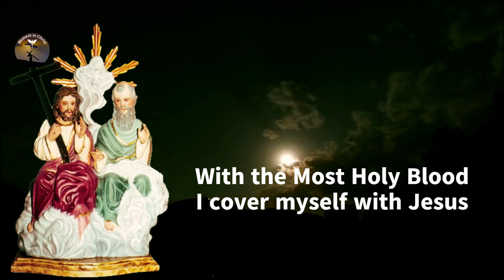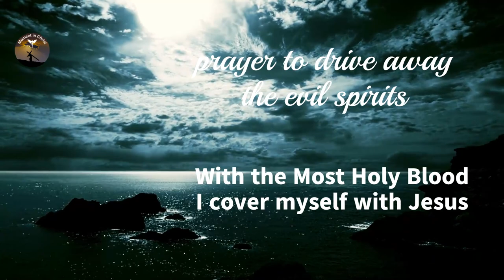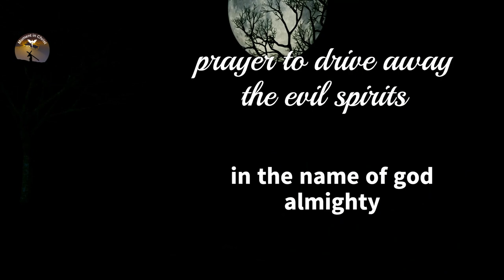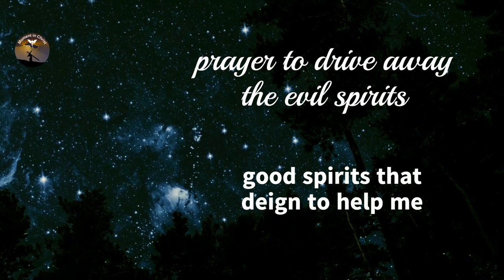Holy Trinity Miraculous Prayer - Urgent cases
👉 Prayer Channel .

Hello, welcome to Momento em Cristo channel, my name is Elza, it's a pleasure to have you here, today we are going to share a Miraculous prayer of the Holy Trinity
Let's start with the Lord's Prayer. Good video .

forgive us our trespasses
as we forgive
to those who have offended us,

Most Holy Trinity, God One and Triune,
Father, Son and Holy Spirit, our beginning and end,
prostrate before Thee I pay homage:

blessed and praised be the Holy Trinity!;
To You Holy Trinity all honor,
glory and praise for all eternity,
I believe in You with all my heart and want to be Your faithful devotee,
I…….come to You with complete confidence
to ask you to always see me free from evil
as well as all adversities and dangers,
and in my needs, I beg you, grant me your favor.

Heavenly Father, Jesus Good Shepherd, Holy Spirit,
I implore you for intercession and merit
of the Blessed Virgin Mary,
give me your help, guidance and protection
in all matters and concerns of my life. Glory to You God the Father, source of goodness and eternal wisdom,

life comes from you, love comes from you,
make every moment act with rectitude and prudence
enjoy the goods and consolations you send me;
remember that I am your son,
and pity my sufferings, my needs
and give me assistance in this difficult situation: (ask with great faith for what you want to achieve). Thank you merciful Father for being there. Glory to Thee God Son of the Heavenly Father

in whose Sacred Heart my soul finds refuge,
teach me to faithfully imitate your life and your virtues,
give me firmness and perseverance to fulfill your teachings
and make him do charity work more often,
do not abandon me in the daily struggles,
free me from the bonds that the enemy imposes on me,
take me away and protect me from all the adversities that disturb me
and grant me your miraculous help in this matter: (repeat the request with great hope). Thank you my good Jesus for being by my side

in moments of despair and anguish. Glory to you Holy Spirit, light that illuminates everything,

and that you are the joy, harmony and joy of creation,
always make him docile to your divine inspirations
give me peace, help me with my shortcomings and problems
and grant me your help so that I can achieve
what I need so much right now: (repeat confidently what you want to get). Thank you Divine Spirit of Love for helping me

when everything is dark and I need Light.

My Mother and Queen, Lady of Heaven
You who are so close to the Holy Trinity
pray for me and my current problems and shortcomings,
be you my lawyer and means for my claim to be answered,
make me get the miracle I need so much in my life. Thank you, my beloved Mother, Blessed Virgin Mary,

for being so understanding and always meeting our demands. Divine Trinity, Father, Son and Holy Spirit,

grant me your clemency, grant me your kindness
and give me prompt solution in my sorrows and anxieties.

Father Son and Holy Spirit,
Most Holy and August Trinity,
I love you, I adore you and I give you my being.

O Trinity of Love, God of Compassion,
I abandon myself to your Divine Will,
Well your timings are perfect
and only you know what's best for me,

Glory to the Father, Glory to the Son, Glory to the Holy Spirit,
Glory to the Most Holy and Undivided Trinity,
As it was in the beginning, now and forever,
AMEN.

Pray the Creed, Hail Mary and Glory.
Do the prayer and prayers three consecutive days,
nine if the request is very, very difficult and urgent.

For you to always be informed of new videos.
Thanks.